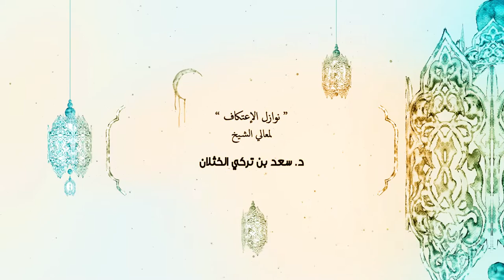نوازل الاعتكاف لفضيلة الشيخ د سعد الخثلان الأربعاء 21 9 1439هـ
ضمن البرنامج التوجيهي للمعتكفين
المقام في
ألقيت محاضرة بعنوان :
نوازل الاعتكاف
ألقاها فضيلة الشيخ
أ.د
يوم الأربعاء ١٤٣٩/٩/٢١